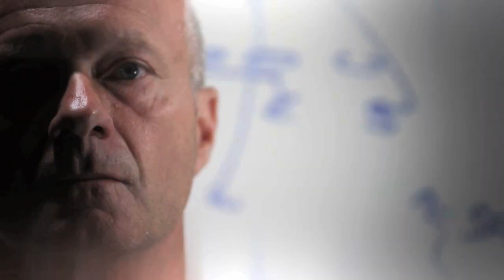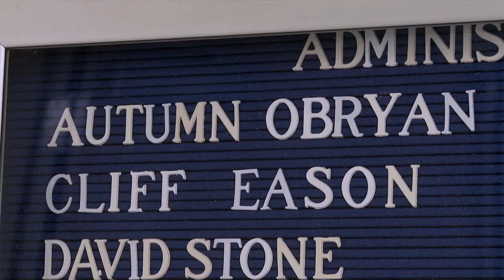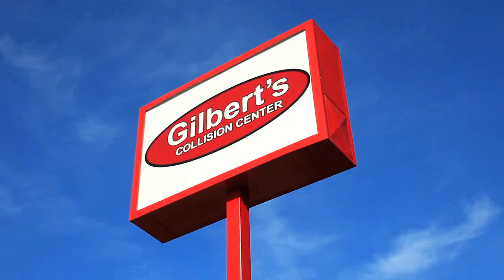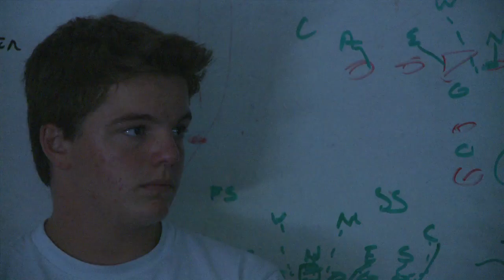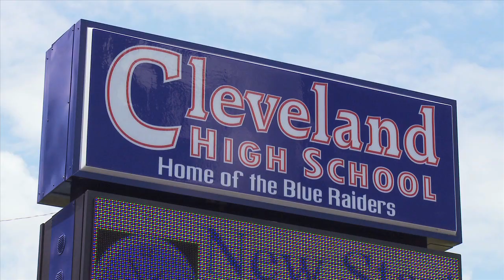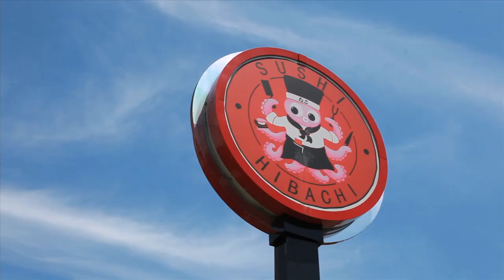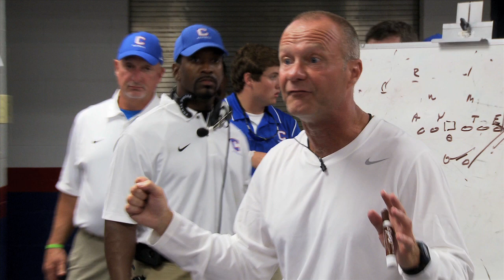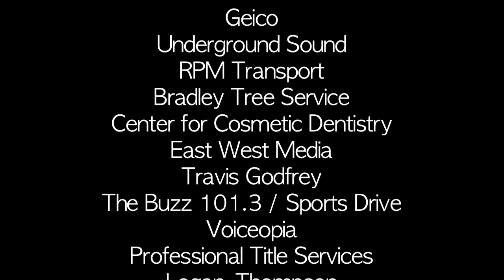The Pregame: We've Got Spirit (Episode 104)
The second week of the Football Season brings about an exciting Home opener for the Cleveland Blue Raiders against Knoxville Catholic. How will the team respond after a tough loss to Maryville?